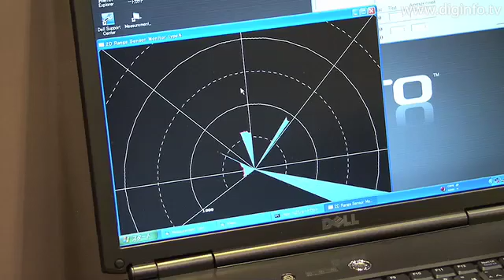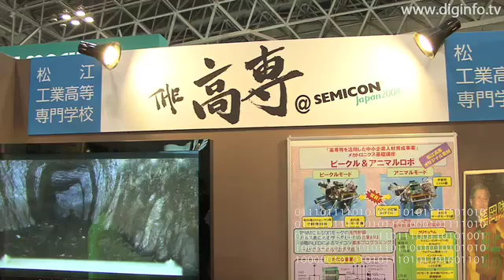"Unique Robot Collection" by Matsue College of Technology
At "The University @ SEMICON" booth, a special booth area set up for technical colleges at SEMICON Japan 2008, which was held at the Makuhari Messe convention center, the Matsue College of Technology exhibited three types of unique robots including a "silver mine exploration robot", an "instructional robot" that is now in actual use at the Matsue College of Technology, and a "comical robot".
First, the silver mine exploration robot was used to explore the roughly 600 tunnels of the Iwami Ginzan Silver Mine located in Shimane Prefecture. This mine is registered as a World Heritage Site, but its tunnels have not been opened to the public.
The Matsue College of Technology developed this comical robot for the purpose of promoting smoother interpersonal communications.